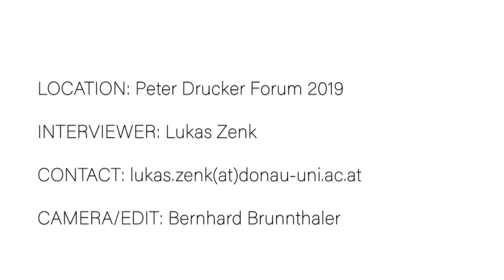Capabilities for organizational change. Improvisation.Science: Interview with Edivandro Conforto